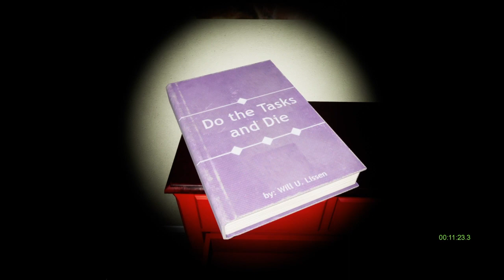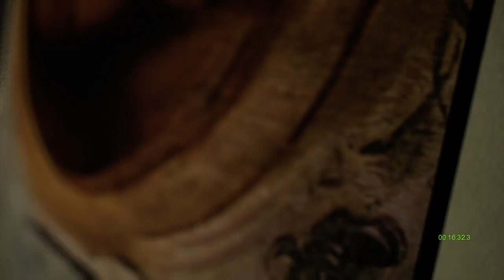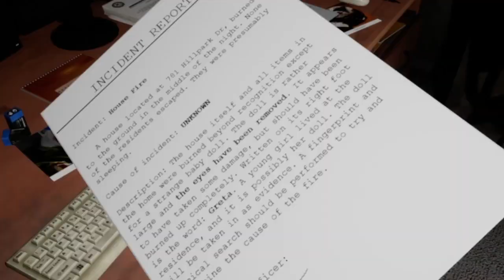Playing random games #1